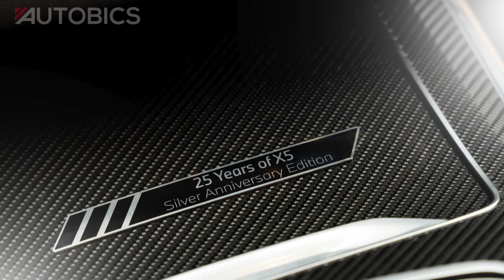2025 BMW X5 Silver Anniversary Edition - First Look - Images | AUTOBICS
Great Discounts on Car & Bike Accessories

The very first BMW X5 was driven off the line of BMW Group Plant Spartanburg in South Carolina on September 1, 1999. Since then, nearly 3 million X5s have been assembled in Spartanburg for markets all over the world. The BMW X5 created the Sports Activity Vehicle category, and today BMW is marking 25 years of the BMW X5 with a special, limited-edition model with an emphasis on ‘Activity’. Based on the 2025 X5 xDrive40i, the BMW X5 Silver Anniversary Edition elevates the expected on-road poise, performance, and premium accommodation with a substantial increase in off-road aptitude.